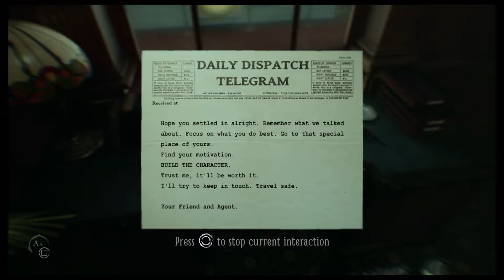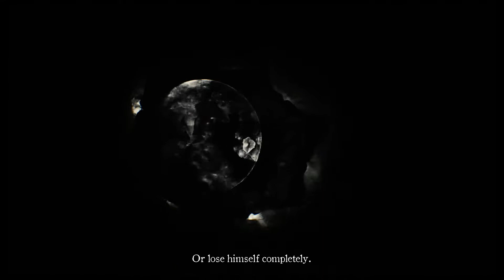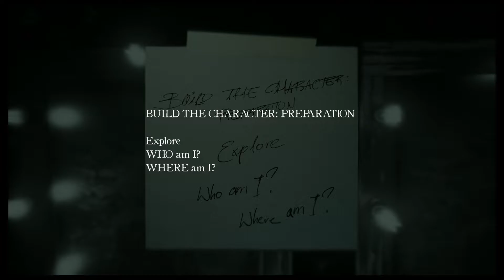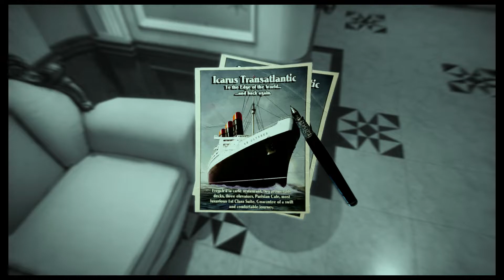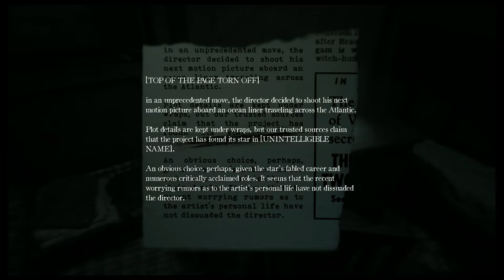Layers Of Fear 2 | Ep 01: Lights, Camera, Action! | Blind Playthrough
This is my blind playthrough of the game, Layers of fear 2.

After having thoroughly enjoyed the first game, I wanted to continue this series, so I now invite you to join my journey through the sequel.

In this installment we play as James, a movie actor about to star in the role of his lifetime. Constantly haunted by the past, we move around the Icarus Transcontinental in search of answers. Stalked by the Formless Man and taunted by the mysterious Director. Will we make it out of this alive?

These are my first experiences, thoughts and impressions of the game. The videos are completely unedited and I invite you to join me on this journey.

This recording was made with the Elgato HD60 and I played the game on a Playstation 5.

If you go to video settings, you can enjoy this in 1080P/60 FPS.

Recorded at Natas Sinep Studios

Wolfman Gaming logo designed by ThePoka